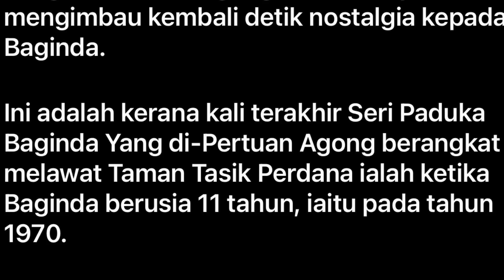Al-Sultan Abdullah dan Tunku Azizah beriadah sambil melayan cucunda, Tengku Zayn Di Tasik Perdana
KDYMM Seri Paduka Baginda Yang di-Pertuan Agong Al-Sultan Abdullah Ri'ayatuddin Al-Mustafa Billah Shah, Raja Permaisuri Agong Tunku Azizah Aminah Maimunah Iskandariah Berkenan Melawat Tasik Perdana Di Kuala Lumpur untuk  beriadah bersama cucunda baginda berdua, Tengku Zayn Edin Shah Tengku Abu Bakar Ahmad.

Menurut catatan Instagram Istana Negara, lawatan selama dua jam itu amat bermakna buat Al-Sultan Abdullah kerana ia mengimbau kembali detik nostalgia baginda.

“Ini adalah kerana kali terakhir Seri Paduka berangkat melawat Taman Tasik Perdana ialah ketika baginda berusia 11 tahun iaitu pada 1970,” menurut catatan itu.